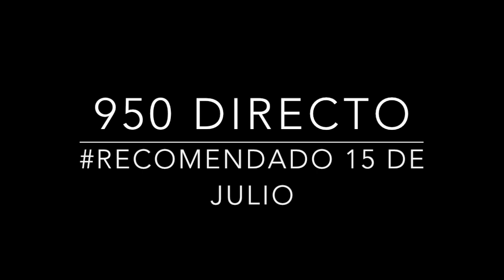ACIERTO DIRECTO DE MIGUEL SALAZAR